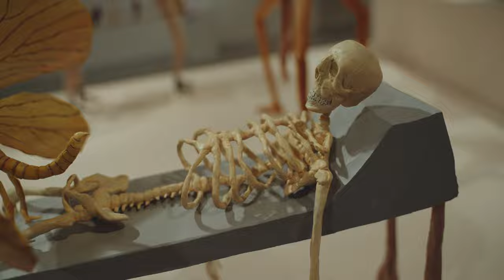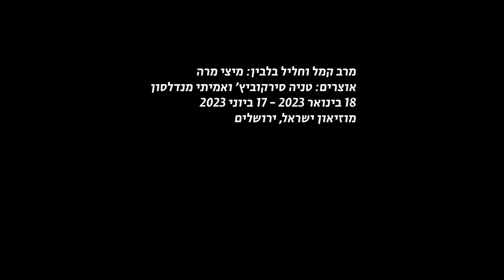Merav Kamel & Halil Balabin, "Bile", Israel Museum, Jerusalem, 2023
Video: Hanani Horovitz
Curators: Tanya Sirakovich and Amitai Mendelsohn
Assistant curator: Elinor Zilberman
Designer: Libat Eden

A hot dog man, a distance thief, and a messianic worm – these are just some of the characters created by the artist duo Merav Kamel (born 1988) and Halil Balabin (born 1987). The large-scale drawings covering the walls look muted and gentle, but a closer look reveals a chaotic, erotic, and violent world. Similarly, their multi-textured figurines are simultaneously delicate, poetic, rude, grotesque, funny, and shocking.

Kamel and Balabin’s microcosm of multi-faceted, multi-limbed beings is personal and mythical, local and universal. Together, the artists form an unreal world that becomes a monumental metaphor for the cycle of life. Alongside a playful, sensual lust for life – degeneration and the awareness of death. A carnival atmosphere that is also mystical and magical. And so creative juices are mixed with bile, injecting what is abject and repulsive with teeming, vital energy.

(text: Tanya Sirakovich and Amitai Mendelsohn)